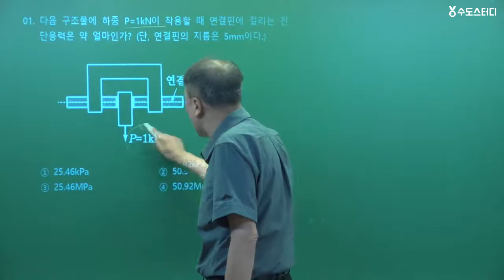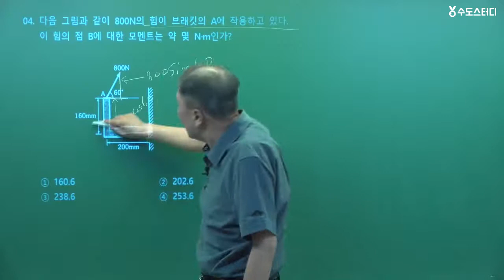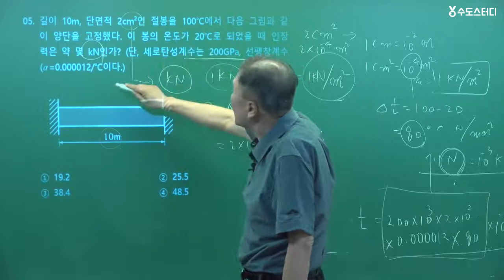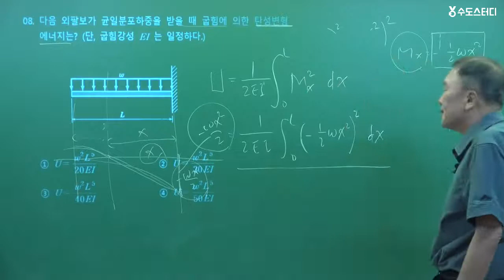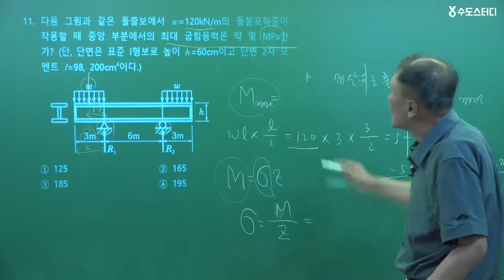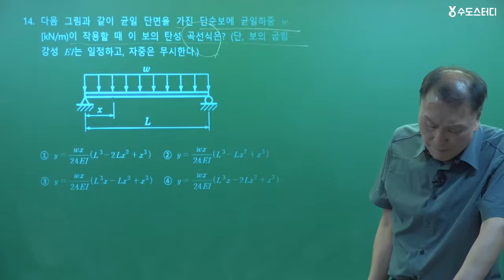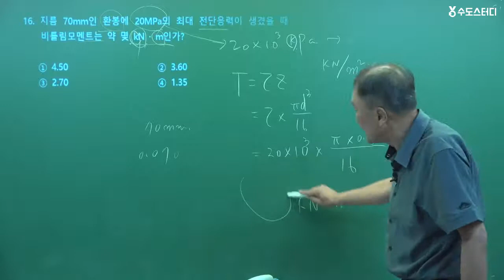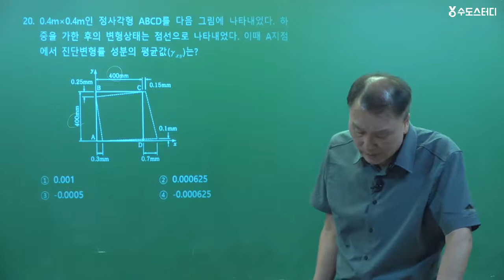2020년 3회 일반기계기사 제1과목 재료역학 기출문제풀이!!!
박만재 교수님의
"일반기계기사 기출문제풀이 2020년 3회 제1과목 재료역학" 강의입니다.

▶일반기계기사 교재 구매!